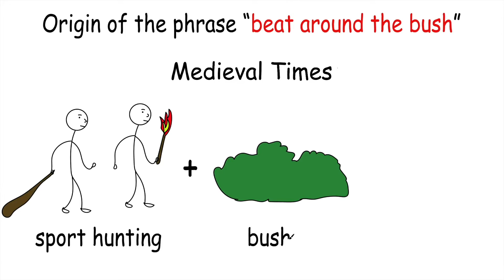strange origin of "beat around the bush" explained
Ever wonder where the phrase, "beat around the bush" originated? It comes from a medieval sport-hunt called bat-fowling. Check out the video to learn more about this famous colloquialism.